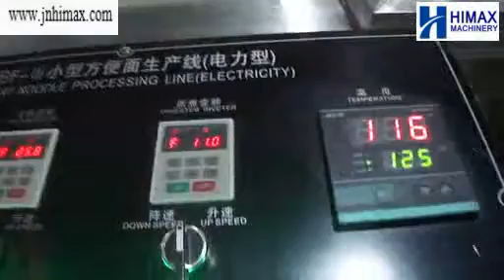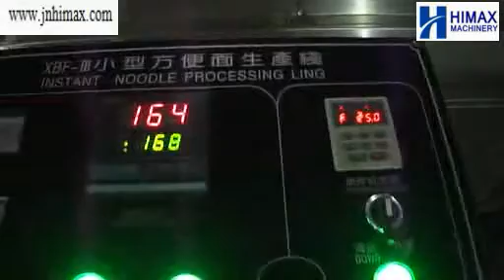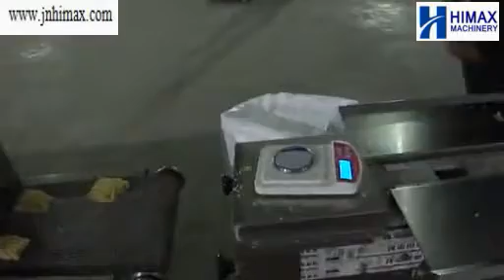Full Automatic small fried meggi instant noodle making machine production line with packing machine